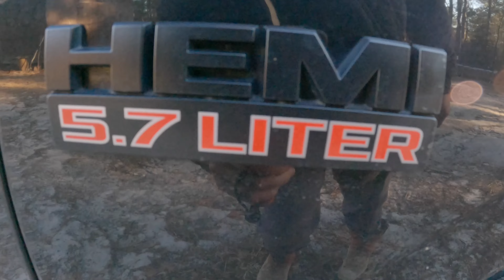Meet My Dog!!!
Hello to my dog (Luke).
Hope y’all enjoy this short video.